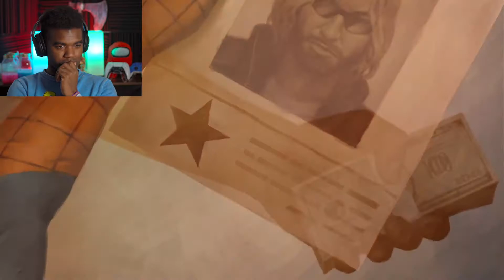AVENGING UNCLE BEN'S DEATH - The Amazing Spiderman 2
**2021 GOALS!!**
                                Meet a Youtube *real*

Hello, my name is Elijah Tucker and I am the creator of this channel, my brand, and my business. I love creating videos, making art, and playing video games. Also, I'm weird.